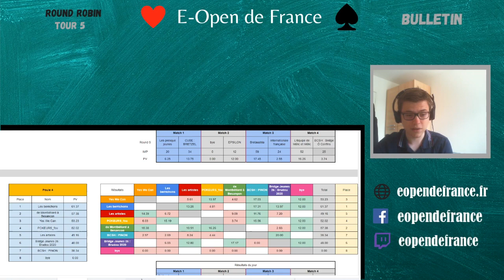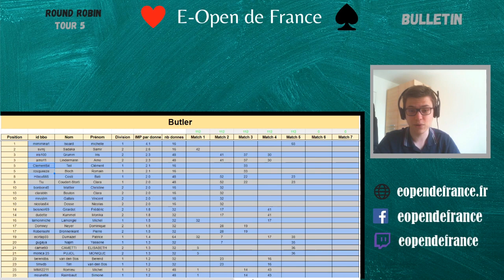L'impasse au valet à 6 cartes ? | E-Open de France | Round 5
Retrouvez toutes les informations sur eopendefrance.fr